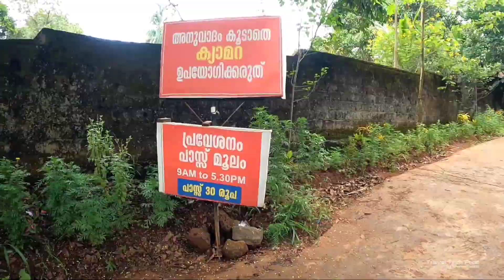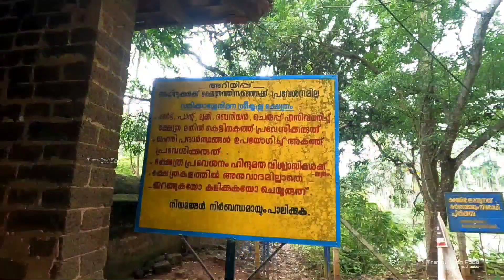വരിക്കാശേരി മന | Varikkassery Mana | പാലക്കാട്ടെ വിസ്മയം | മലയാള സിനിമയുടെ തറവാട്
വരിക്കാശ്ശേരി മനയും പരിസരവും മലയാളി മനസുകളിൽ എന്നു ഗൃഹാതൃത്വം തുളുമ്പുന്ന ഓർമ്മകളാണ്. അത്രക്ക് സുന്ദരമാണിവിടം . പാലക്കാട് ജില്ലയിലെ മാനിശ്ശേരിയിലാണ് ആറ് ഏക്കറിൽ സ്ഥിതി ചെയ്യുന്ന 300 വർഷം പഴക്കമുള്ള ഈ മന നിലകൊള്ളുന്നത്.